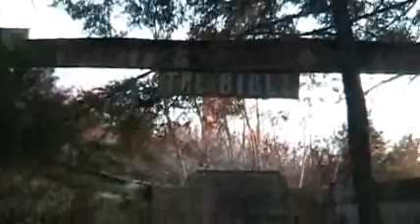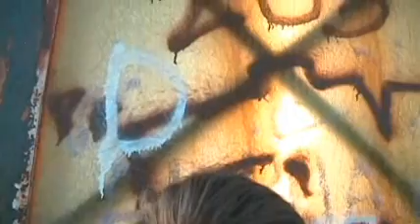Elvis in Holyland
After his death, Elvis is shown things he's never seen...